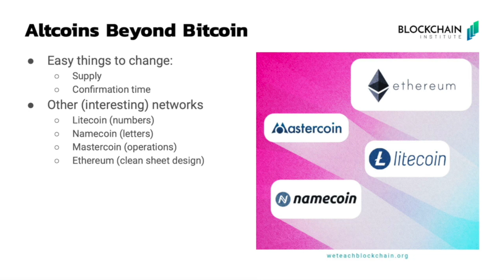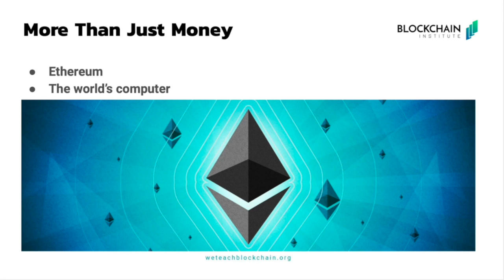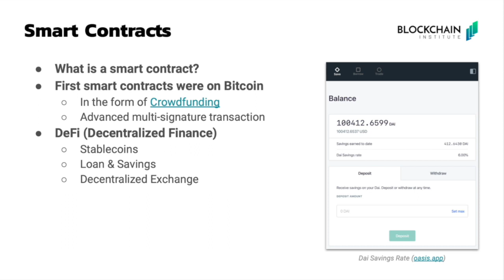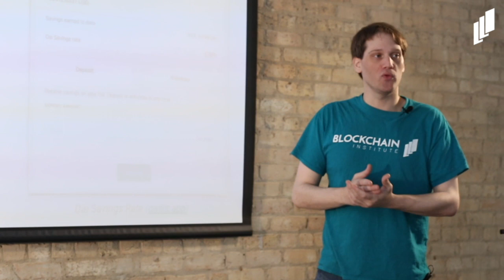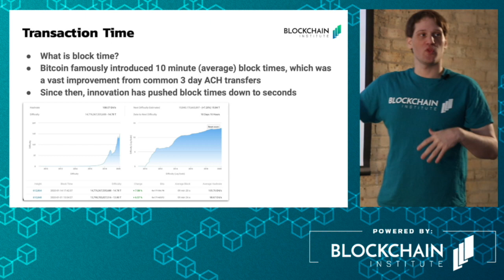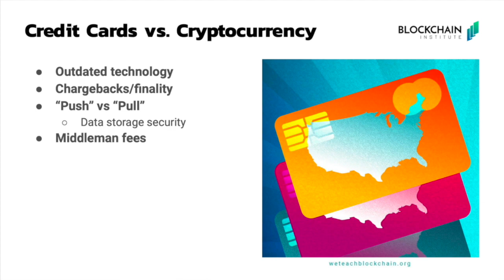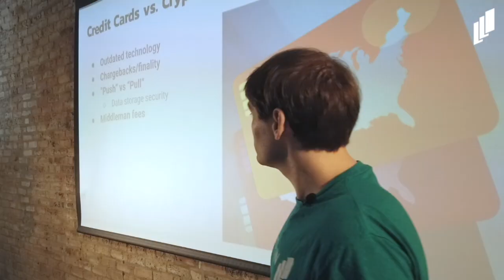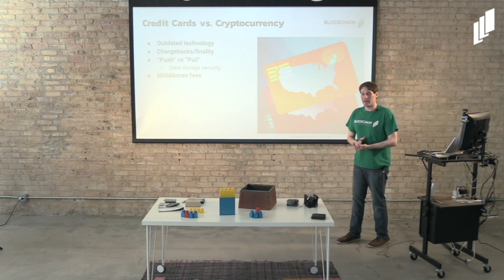Programmable Money - The Crypto Curious Course - Part 8/16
Bitcoin was the first blockchain, but it definitely wasn't the last! Many projects iterated on Bitcoin's open-source code in order to create and improve their own blockchains. Some of the earlier iterations of the Bitcoin protocol created a new blockchain that varied from Bitcoin's supply and block confirmation rate. This ultimately led to the creation of Ethereum, a blockchain-based platform that utilizes smart contracts to allow projects to develop decentralized applications.

Blockchain Institute is a 501(c)(3) Public Charity that provides education focused on blockchain, cryptocurrency, and distributed ledger technology. We offer courses to help onboard those that are curious, prepare industry professionals, and support a new generation of developers that will build the internet of trust!